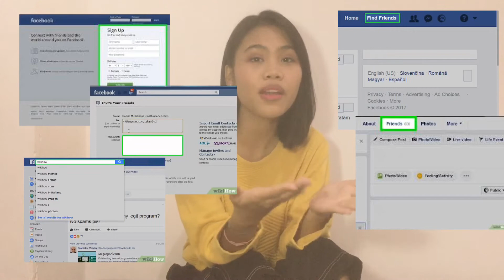WOW!! FAKTA MENCENGANGKAN DI BALIK RAHASIA LOGO FACEBOOK BERWARNA BIRU!!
Halo, Millennials
Apa yg ada di benak kalian ketika dengar kata Facebook? Tapi apa pernah kalian bertanya2 mengapa logo Facebook berwarna biru, ya? Juga tampilan di dalam Facebook pun berwarna biru. Padahal banyak sekali jenis warna di dunia ini. Kalian sering menggunakan Facebook tapi gak tau alasan dibaliknya? Hmm.. Mending tonton video ini sampe akhir biar kalian tahu jawabannya!
Xx

For more other  interesting facts!!